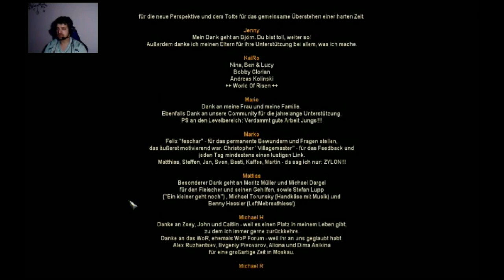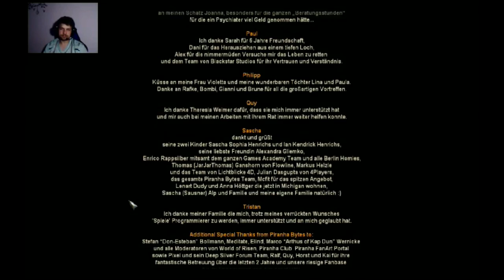Zagrajmy w Risen odc. 80 (Ostatni Boss)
Pierwsza część wspaniałego RPG-a wzorowanego na kultowej grze Gothic. Nowa postać, nowe zadania i całkiem nowy świat pełen potężnych tytanów. Czego chcieć więcej?